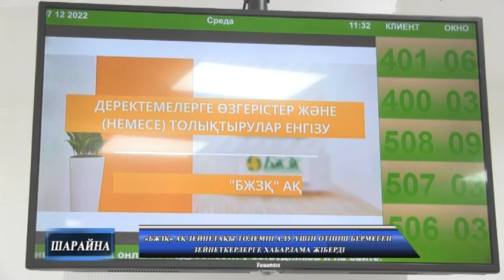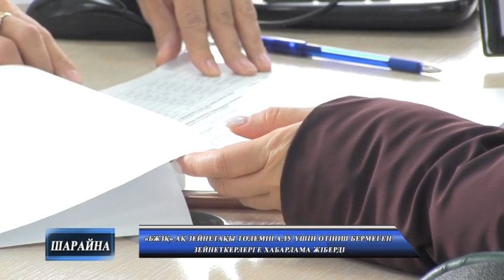Жаналықтар 07 12 2022